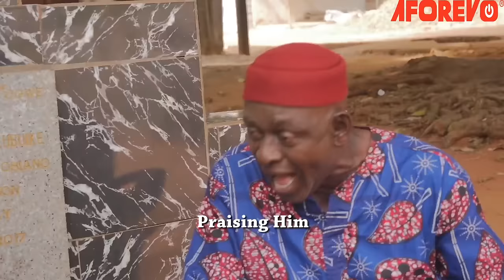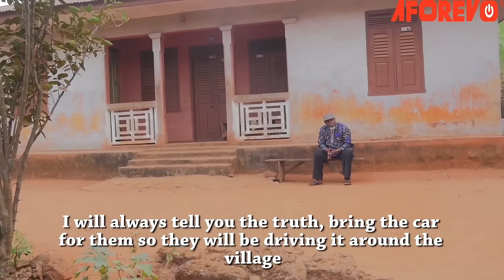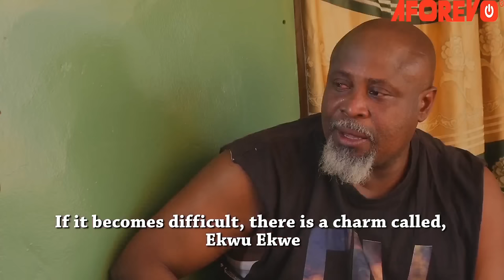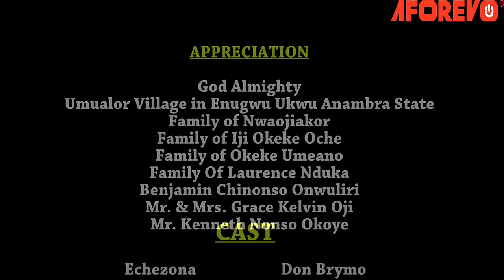How A Poor Decent Village Girl Met A Rich Man While Cooking In Front Of Her House/African Movies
In this Nigerian movie, Starring: Uche Ebere Agu, Don Brymo Uchegbu, Prince Nwafor and other Nollywood actors.